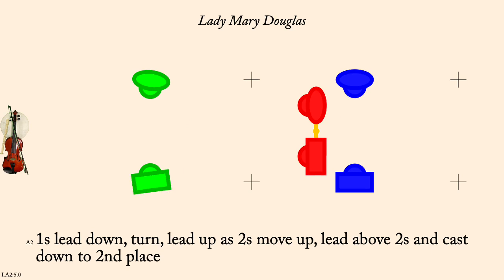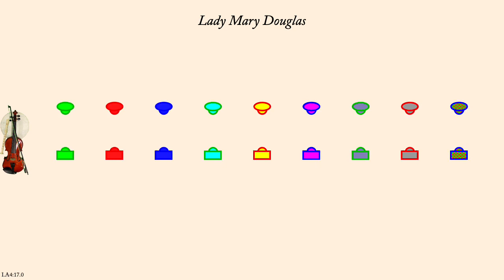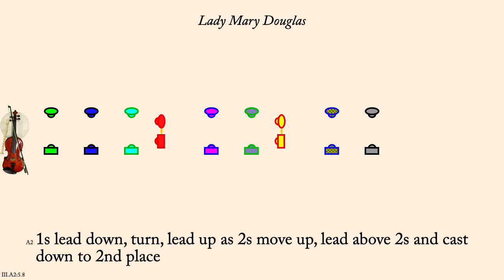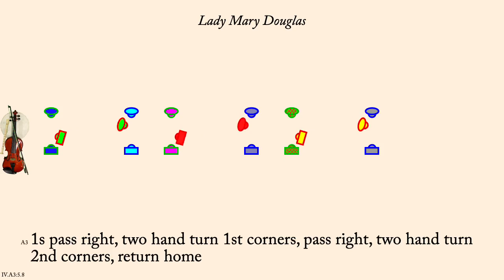Lady Mary Douglas ~ Williams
Lady Mary Douglas is an English Country Dance devised by Thomas Wilson in 1816, and interpreted by the George Williams in 2024. It is a proper triple minor longways dance.

In his A Companion to the Ball Room, 1816, Thomas Wilson published Lady Mary Douglas:, wherein he writes:

   SINGLE FIGURE Tune played straight thro and Da Capo
    Whole figure at top —
    lead down the middle up again turn your partner —& lead outsides —

   OR THUS Cross over 2 Cu: — cross up 1 Cu: towards the top and half figure round
    the top Cu: —& the double triangle

   DOUBLE FIGURE Tune played twice thro and Da Capo
    Hey on your own sides — chain figure 6 round —
    lead down the middle up again lead thro the top Cu: —
    whole figure round the bottom Cu: — turn corners — whole figure contrary corners

The music consists of 2 eight bar strains and is marked Da Capo.  In his Introduction to "The Treasures of Terpsicore", Thomas Wilson defines Da Capo: "which signifies, after the Parts that compose the tune are played through, the first is played again." The RSCDS has chosen the DOUBLE FIGURE which means the music should be played ABABAA (I think).

Wilson defines his figures in his An Analysis of Country Dancing.

    • Hey on your own sides is only defined as part of "Hey Contrary Sides, and Hey of your own Sides" on page 83 and he shows a mirror/reflection hey.
    • Chain figure of six may be found on page 78 of the 3rd edition of the Analysis (1811). The top couple face their partner, as the others face their neighbor then everyone does rights and lefts until they return to where they started. Wilson does not specify how to fit the 6 changes into 8 bars of music.
    • lead down the middle up again may be found on pages 10-11 and means: "lead down two couples, turn, lead up to the place of the couple who were below (who move up)" Wilson does not specify a hand hold for the lead, nor whether the 2s take hands.
    • lead thro the top Cu: is half of through bottom and top on page 23 and means "the active couple take hands, lead above the top, drop hands, and cast up to their own places.
    • whole figure round the bottom Cu: is defined as whole figure at top (that is when the 1s are at top so they figure through the couple below them) may be found on pages 12-13 and means "the active lady starts and crosses down, looping around the man below her then she again cross between the couple below, looping around the woman below and casts up to her own place. The active man starts a little after her and mirrors her motions, looping the woman below and then the man below."
    • turn corners may be found on pages 28-32 and appears to mean: the 1s pass partner right shoulder to turn first corners with both hands, then pass each other right shoulder to turn second corners (presumably again with both hands, though Wilson does not specify), finally passing each other left to return to places.
    • whole figure contrary corners is found on page 104 of the 3rd edition of the Analysis (1811). Rather awkwardly, Wilson provides two different (contradictory) directions. In the first "the 1s cross down, W1 in front of M1, W1 around M3, M1 around W3, then cross up, W1 around W2, M1 around M2, and return home". In the second the "1s cross up, W1 around M2, M1 around W2, then cross down W1 around W3, M1 around M3, and return home.